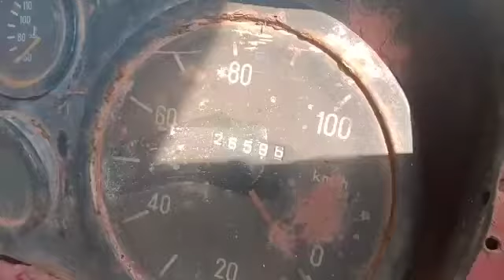2004 TATA SK1613 4X2Tipper Mangalore